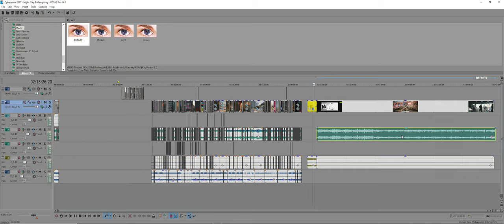🔵 Edita John, edita esses vídeos de Cyberpunk 2077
Sejam todos muito bem vindos a mais um vídeo no canal (ultra mega rápido e sem aprofundamentos).
Hoje eu trago um vídeo pra dar aquela satisfação a vocês.

Onde estão os novos vídeos sobre Cyberpunk 2077, aqui no canal??? Tão saindo, devagar e sempre o/
Em breve um vídeo longo, mais de 1 hora, sobre Night City com muitas curiosidades.